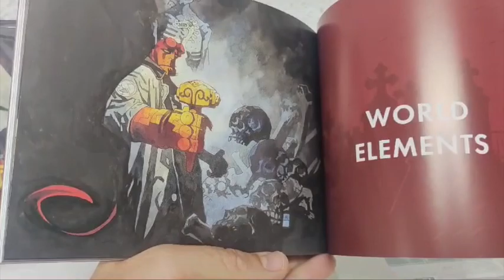Mike Mignola´s Hellboy Web of Wyrd Collector´s Edition Nintendo Switch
Unboxing de uno de nuestros expertos gamers de pocas palabras pero manos mágicas. ¿Juego bueno o pluf?